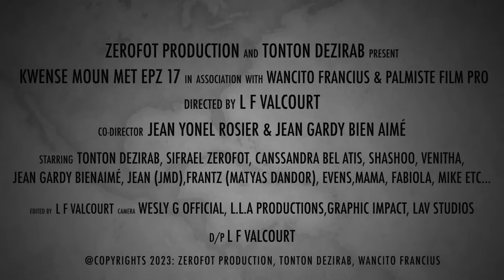Yon ti Recap sou epz.7,8. KWENSE MOUN MET MOUN AP DISPO DIM. 22 OKTÒB, INFO: .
Yon ti Recap sou epz.7,8.  KWENSE MOUN MET MOUN AP DISPO DIM.